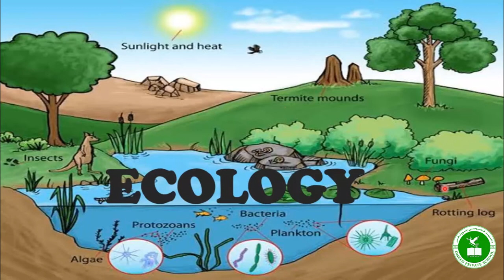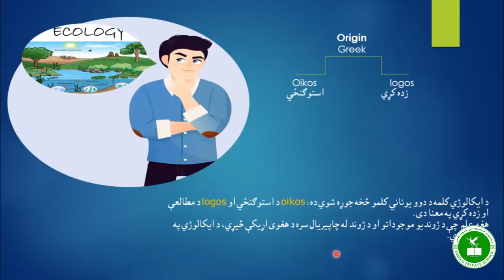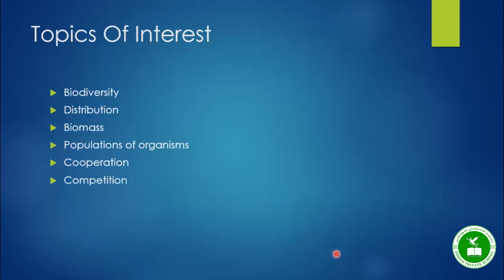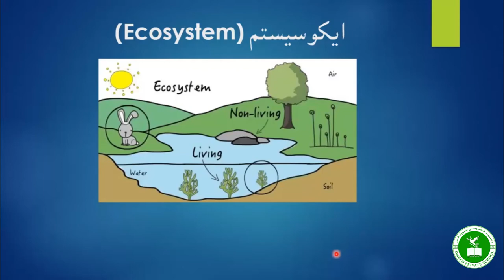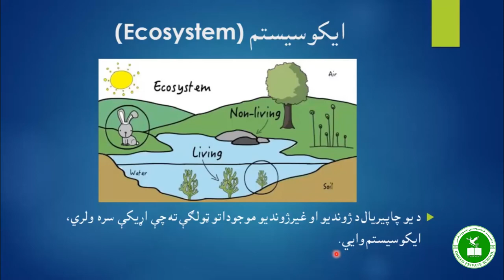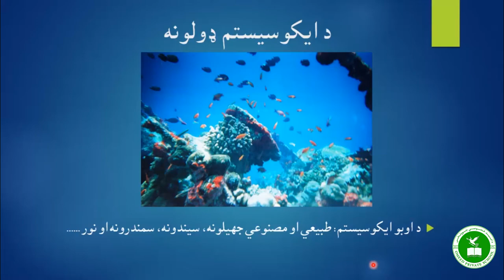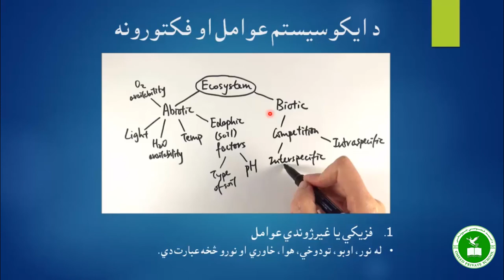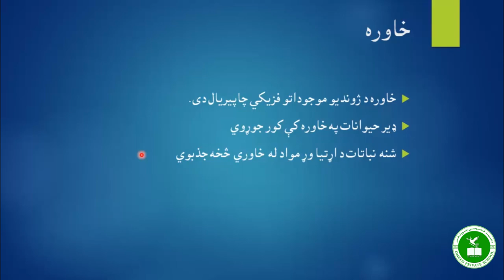Biology, Ecology @Omeed Private High School